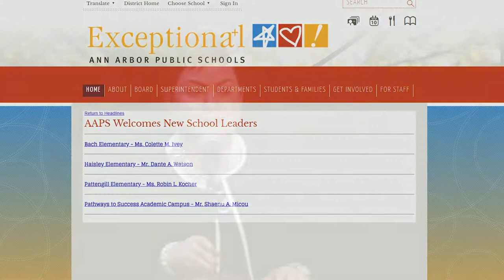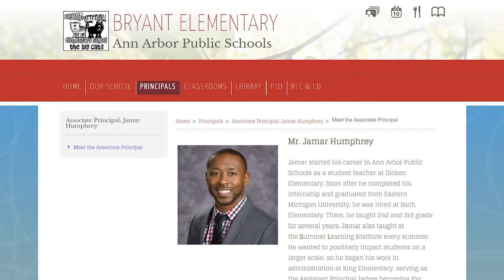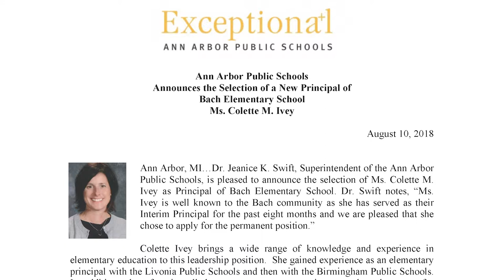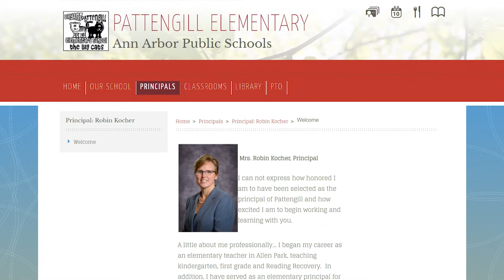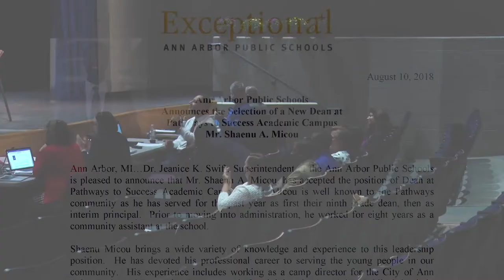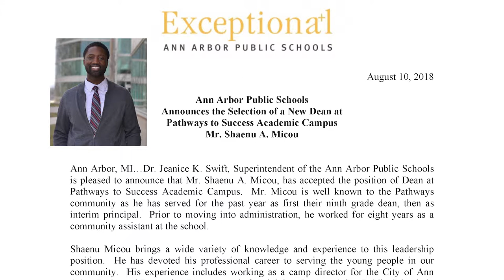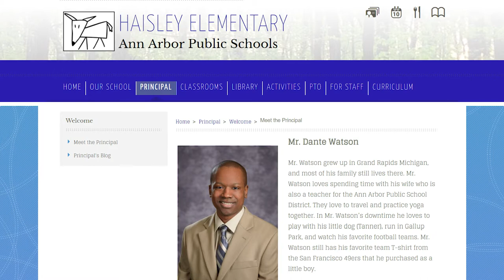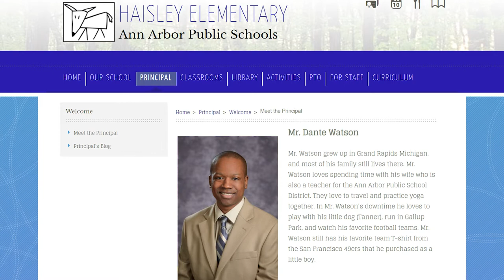AAPS Introduction of New Principals 2018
At the September 12, 2018 meeting of the Ann Arbor Public Schools Board of Education, the school board formally welcomed new principals for the current school year.  Introduced were Jamar Humphrey- Bryant Elementary, Colette Ivey- Bach Elementary, Robin Kocher- Pattengill Elementary, Shaenu Micou- Pathways to Success Academic Campus , and Dante Watson- Haisley Elementary